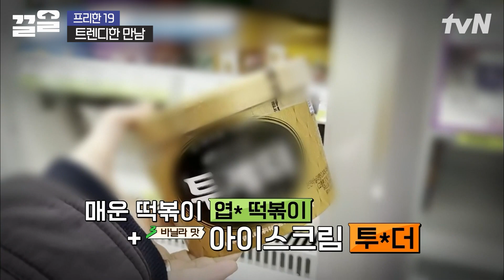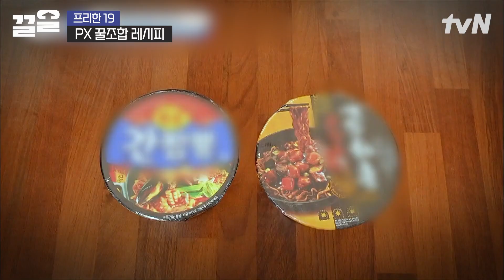꿀 조합 레시피 몇 개나 알아?💁 내가 말한 레시피 감히 의심하지 마~그냥 좋다는 게 아냐! | 프리한19